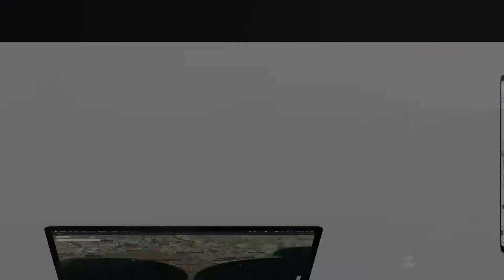9 MARLA RESIDENTIAL PLOT FOR SALE IN PHASE 1 DHA 11 RAHBAR LAHORE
With this Residential Plot, all the day to day facilities are at a close reach. A number of for sale properties are in our top search category this week, so don't let a lucrative offer pass you by. A 2025 Square Feet property is well-suited for all your needs. Here is a property that falls in an ideal price range of Rs. 13,000,000 and offers all the desirable amenities. The location of the property in DHA 11 Rahbar Phase 1 - Block A makes it an ideal place to live. Looking for a long-term investment option in Lahore? Here are some options.